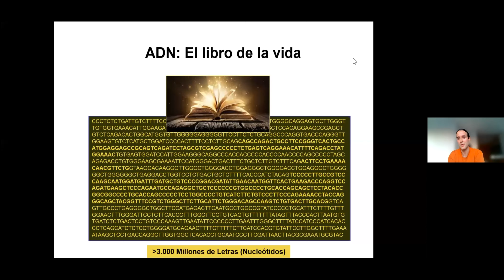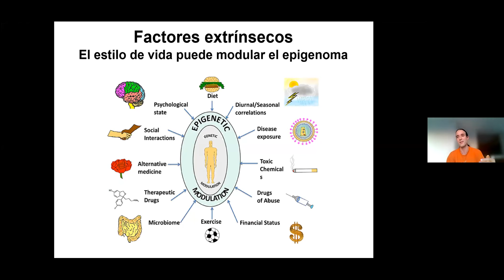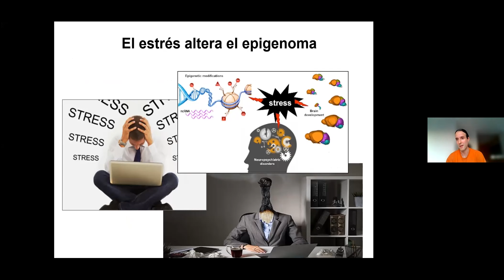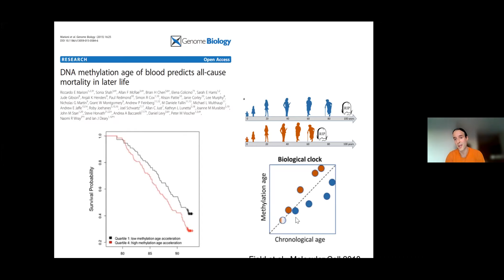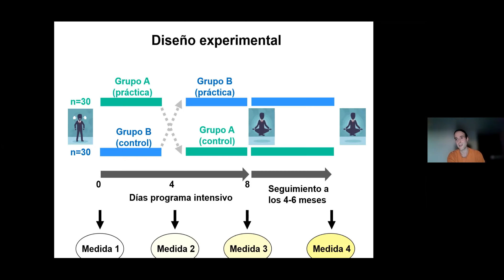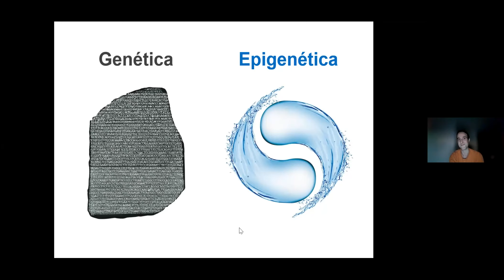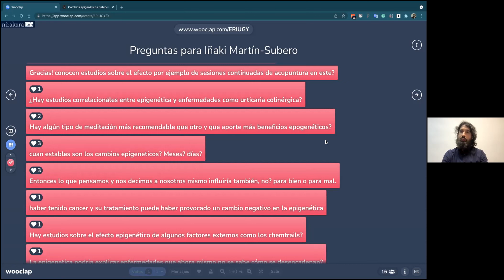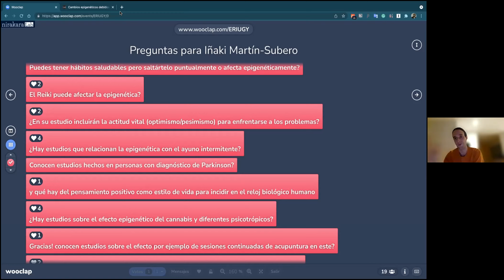Influencia epigenómica del estilo de vida | Conferencia con Iñaki Martin Subero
Profundizaremos en las investigaciones recientes sobre epigenómica que nos demuestran como las modificaciones importantes de los genes están condicionadas por los factores ambientales y por lo tanto el estilo de vida y como estos pueden afectar a uno o varios genes con múltiples funciones, modificando la expresión de genes que no obedecen a una alteración de la secuencia del ADN y que son heredables.
Iñaki Martín Subero obtuvo en 2001 el doctorado en Bioquímica en la Universidad de Navarra, con una tesis acerca de la genética de las neoplasias linfoides bajo la supervisión de la profesora María J. Calasanz y la co-supervisión del profesor Reiner Siebert de la Universidad Cristiano-Albrecht de Kiel. Después de eso, continuó sus estudios sobre la genética de los linfomas como becario postdoctoral con el Prof. Siebert. En 2005 se interesó en el campo de la epigenómica y en 2009 regresó a España. Después de una breve estancia en el IDIBELL, se dirigió a la UB/IDIBAPS para iniciar su carrera como investigador independiente integrado en el grupo del Prof. Elías Campo. En 2016 fue nombrado Junior Leader del grupo de Epigenómica Biomédica del IDIBAPS y desde noviembre de 2018 es Profesor de Investigación ICREA en el IDIBAPS. También tiene un nombramiento como profesor asociado en la UB. Su grupo está interesado en el papel de la epigenética en el origen, la evolución y las manifestaciones clínicas de los tumores linfoides